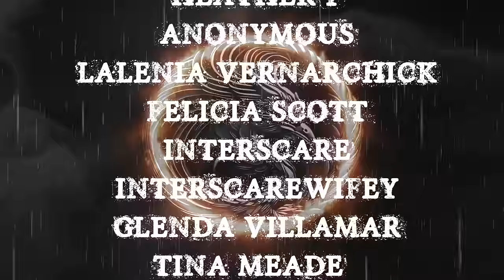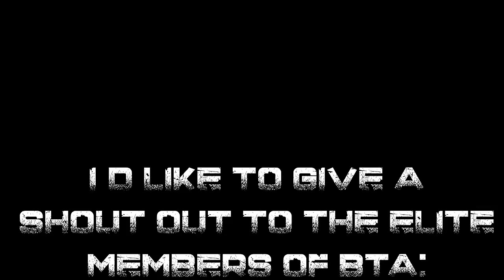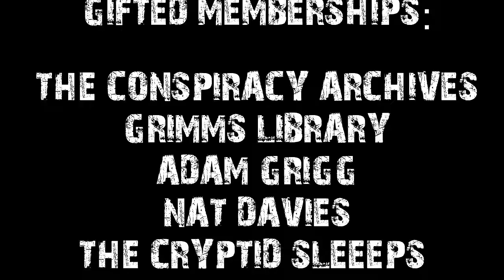THE LAZARUS FILE- TRUE CRIME TOLD IN THE RAIN TO HELP YOU FALL ASLEEP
TIME STAMPS-
INTRO- 00:00
S1-
S2-
S3-
S4-
S5-
S6-
S7-
S8-
S9-
S10-
OUTRO-